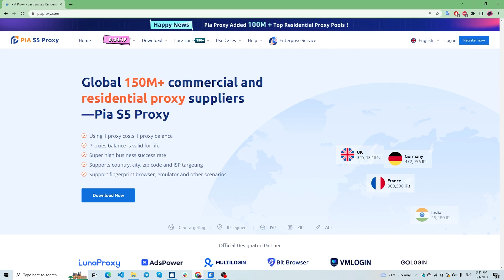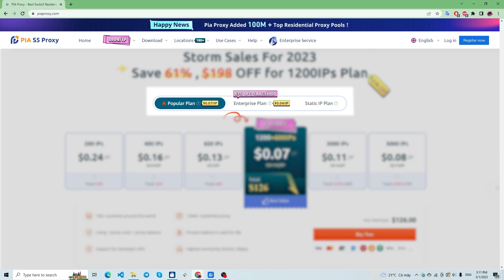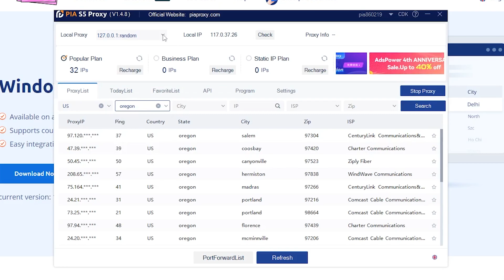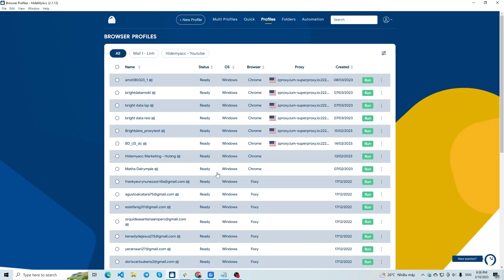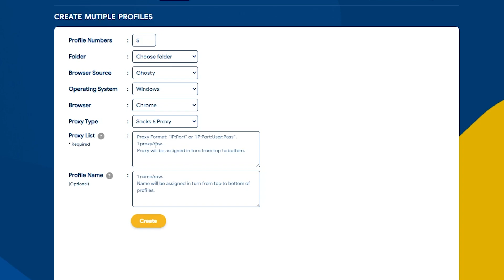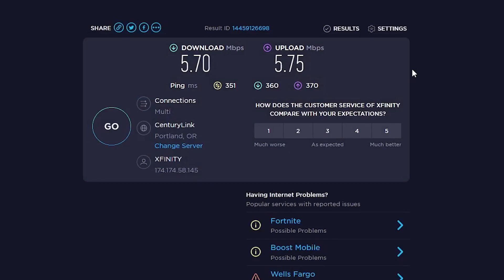Hidemyacc| Review and set up Pia S5 Proxy on antidetect browser Hidemyacc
PIA S5 Proxy currently stands the world’s best residential and retail proxy provider.

PIA S5 Proxy has shown superiority over other competitors in the run to replace 911 S5 and win the title world’s #1 Socks5 proxy platform. They have a giant IP pool size expanding all over the world and continuously improves their IP quality to best serve their customers.

PIA S5 Proxy will decrease your detection and make your making money online simpler and more practical when used in conjunction with antidetect browser like Hidemyacc.

Let us help you to set up a PIA S5 Proxy on Hidemyacc and see if it work by watching the video below 👇👇
🔅 Timestamp 🔅
0:00 - Introduction
0:19 - PIA S5 Proxy Pros and Cons
1: 24 - Pricing plans
2:05 - Get new IP from PIA S5 Proxy
3:20 - Set up PIA S5 Proxy on Hidemyacc
4:15 - Check proxy's quality and speedtest
5:06 - Conclusion

- PIA S5 Proxy Review: An Insight of The Perfect 911 S5 Alternative [2023]

Hidemyacc is proud to be one of the leading software for anonymous browsing, changing and creating new computer hardware + software parameters.